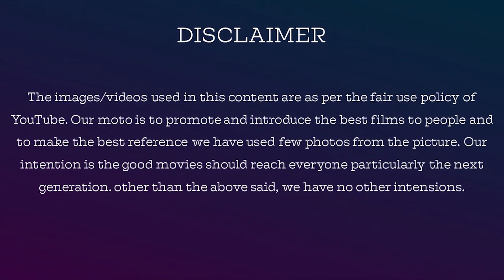The Banishment 2007 Russian Movie Review In Tamil By Jackiesekar | Jackie Cinemas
TheBanishment 2007 Russian Movie Review In Tamil By Jackiesekar

The Banishment is a 2007 Russian film directed by Andrey Zvyagintsev. The film is a loose adaptation of The Laughing Matter, a 1953 novel by Armenian-American writer William Saroyan. It stars Konstantin Lavronenko and Maria Bonnevie.

Name: V.Dhanasekaran
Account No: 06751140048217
Bank IFSC Code: HDFC0000675
Swift Code: HDFCINBB
Bank Name: HDFC Bank

jackieTV link